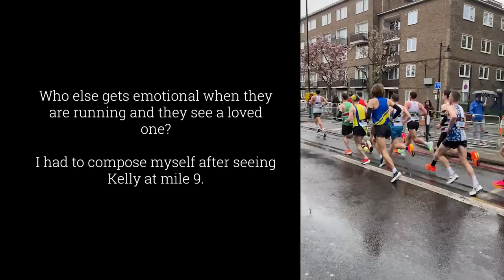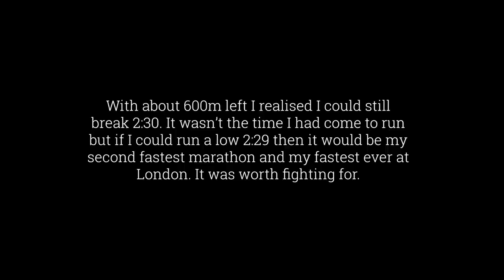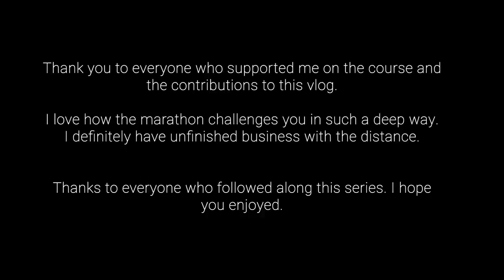LONDON MARATHON 2023 - SUB 2:30 and the most AMAZING SUPPORT!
LONDON MARATHON RACE! Race day footage and analysis of my attempt to run 2:22 in the London Marathon.

My biggest thank you goes to Kelly for being amazing through training and the whole weekend. Check out @KellogsOnTheRun vlog for a real behind the scenes of meeting Kipchoge, London Marathon exclusive welcome event, and all of my race day prep.

Thank you to everyone who supported me on the course. You were incredible. It's makes a massive difference.

Thank you to everyone who contributed to this vlog. I massively appreciate it and it really made telling the race day story easier. Thank you so much.

Cover photo: @eric__tolentino
Slow Mo in Rainbow Row @runthereels
Slow mo Mile 18: Danny Franks

Get A Thousand Years by christina perri and over 1M + mainstream tracks